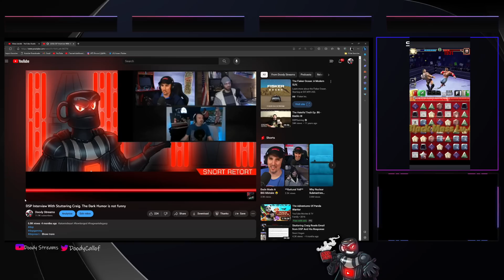DSP Nostalgia Harmful Slurs are Back! Phil Lied To The Side Scrollers About Not Seeing Race.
Timestamp
0:00 to 1:04          Old Phil Is back
1:05 to 1:45          Sounds Like The level 1 podcast
1:46 to 2:27          Pot PhiP calls Kettle Black
2:28 to 4:15          Boomer Phil
4:16 to 5:52          Unprepared Phil
5:53 to 6:52          The mask comes off
6:53 to 8:39          Help He's Black!
8:40 to 9:13          Support Was slow
9:14 to 11:30        I Don't See Race
11:31 to end          Phil Lied